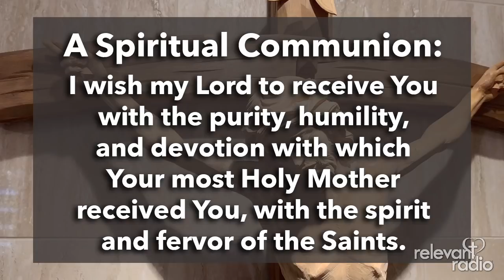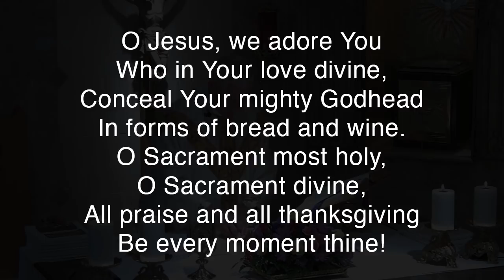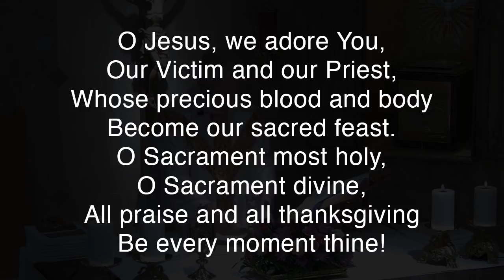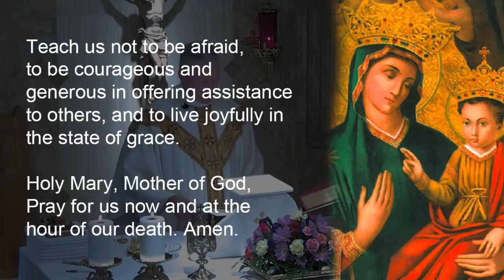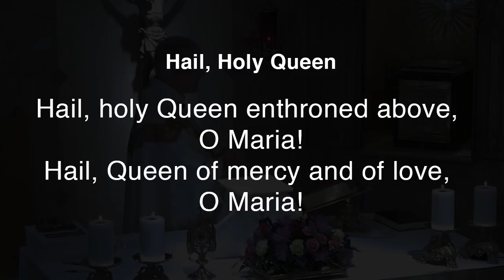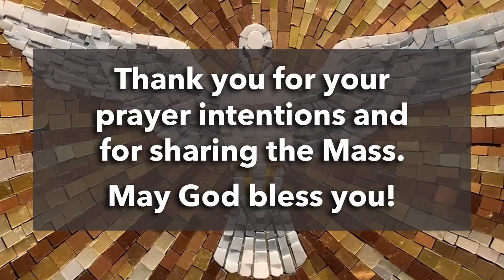Holy Mass with Father Rocky - Saturday, July 11, 2020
The Holy Sacrifice of the Mass from the Chapel of the Nativity at Relevant Radio. No matter where you are, we'll bring the Catholic Mass to you! May we pray for you?